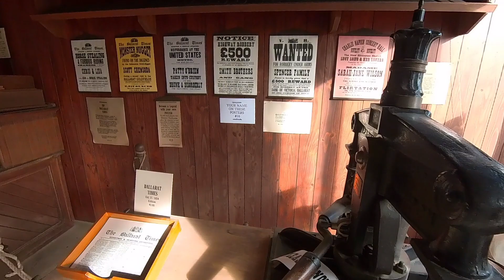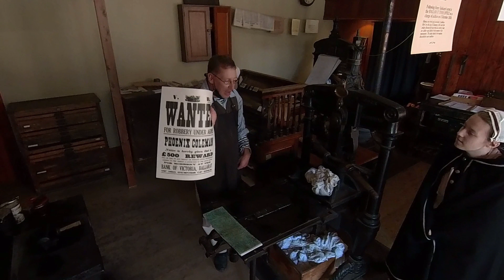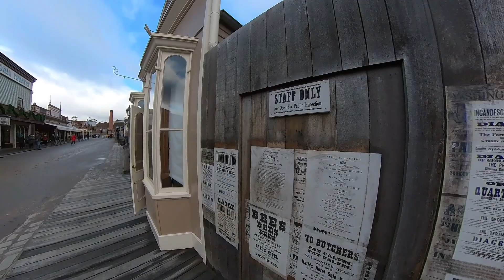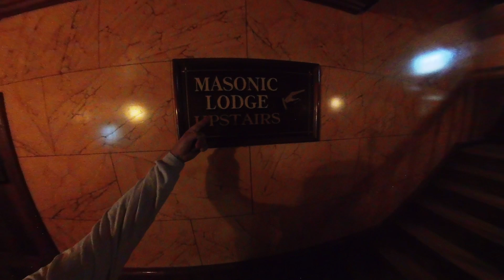Sovereign Hill Part 2 - with an 1850's Printing Press - S2 EP50 **GIVEAWAY**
Yes, I'm giving away a shirt.. if my internet is actually fast enough to get this video uploaded before I have to head out to work in the morning.. So check out the details in this video on how to win the shirt.. (I will be giving away other shirts soon, I'll announce those in videos that DON'T say GIVEAWAY in the title, so you'll just have to watch the videos to find out. ;-)

If you'd like to chip in for a few litres of petrol, please feel free to drop if you are unable to support me financially right now that's perfectly fine too!

Do you keep getting Copyright flags, do you need licenced music for your channel?